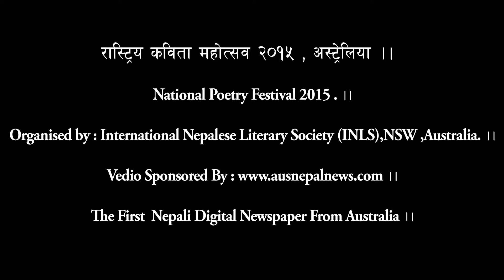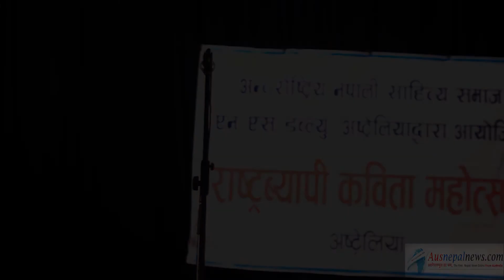Bhimsen Sapkota, ।। National Poetry Festival 2015 ।। INLS NSW, Australia ।।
You are advised and encouraged to share the YouTube link. You can follow our Facebook pages or YouTube link : YouTube Digital newspapers Ausnepalnews.com।। अस नेपाल न्युज डट कम .,
The Most Viewed First Nepali Online News Portal from Australia for Nepalese Community around the World .ausnepalnews.com is a Nepali digital  newspapers and entertainment web portal founded in 2007 by a professional Nepali journalist team in Australia . It  expresses  the news, events and every sort of happenings of Nepal and Nepalese people living in different parts of the world. It seeks to present the well balanced news and offers a wide range of analysis and opinions